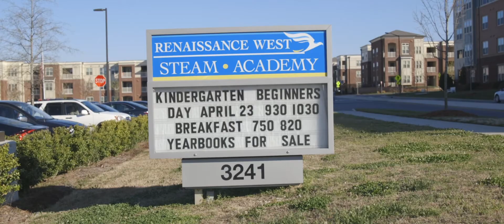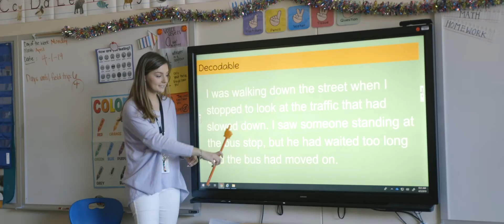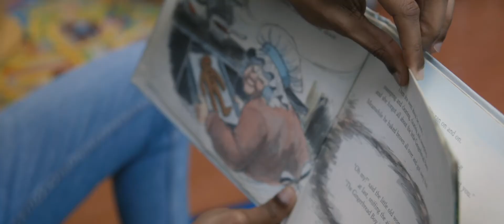Thompson Foundation - Friends of the Children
Friends of the Children commits to each child for the long-term. 12.5 years. No matter what. Each child is paired with a salaried, professional mentor called a Friend.